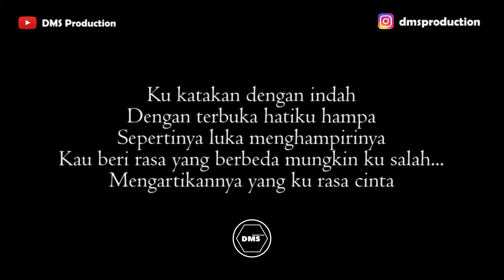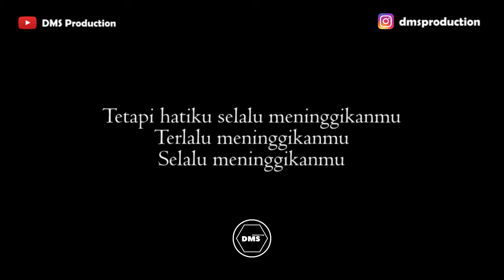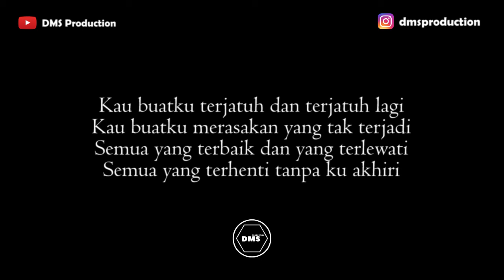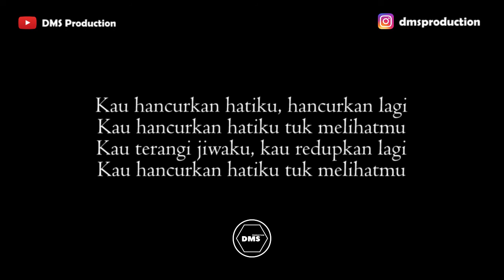Noah - Ku Katakan Dengan Indah (Male Key) Karaoke Akustik (Gitar + Lirik)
Terimakasih...